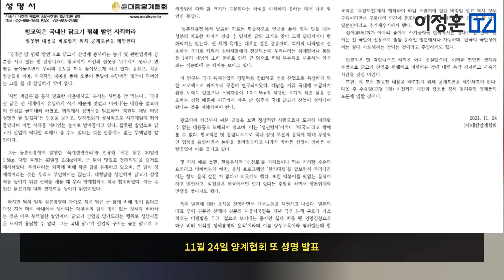“부자는 치킨을 먹지 않는다” VS “음식에 계급이 있냐” [이정훈TV]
가난한 이만 부정식품 먹어야 하냐고 덤벼들던 민주당 세력이

대한양계협회 성명
맛칼럼니스트 황교익의 치킨 폄훼 내용과 관련하여
일이 잘 안 풀리면 애꿎은데 화풀이한다지만 이건 너무나 황당하고 어이가 없어 도저히 그냥 넘길 수가 없다. 대한민국의 대표적 맛칼럼니스트 황교익이라는 자가 걸고 넘어진 우리나라 치킨 폄훼에 관한 내용 때문이다.

부자는 치킨을 안 먹는다? 음식에 계급이 있다? 어떤 근거로 왜 헛소리를 지껄이는지 이유나 알고 싶다.
그야말로 지극히 개인적인 썩어빠진 사상으로 양극화를 부추기고 그 비유를 덧대어 치킨 소비에다 갖다 붙이는 정신세계는 어디서 온 건지 묻지 않을 수 없다.

11월 17일 황교익 페이스북에
“언제까지 맛없고 비싼 치킨에 사기 당할 건가”
“‘우리나라만 1.5kg의 작은 육계로 치킨을 튀긴다. 그래서 맛이 비고 가격이 비싸다’는 제 말이 믿기지 않을 거다. 이건 저의 주장이 아니라 그냥 사실”

내 입에 치킨이 맛있어도 이건 사실이니까 받아들여라. 그래야 여러분 밥상에 더 맛있고 더 싼 치킨이 올라갈 수 있다”

“한국의 육계는 30여일령 1.5kg이고 전세계 육계는 40여일령 3kg 내외라는 것은 그냥 ‘사실’이다. 내 ‘주장’이 아니다”
“치킨 논쟁을 한 판 벌여보자”

7월 19일 유튜브를 통해 공개된 한 언론 인터뷰에서 윤석열,
밀턴 프리드먼의 책 ‘선택할 자유’에 대해 설명하며

저의 부친(윤기중 연세대 명예교수)이 밀턴 프리드먼의 책을 권한 것은 종속이론, 케인지언, 그런데 원래 시장 경제 이론, 가장 기본적인 것을 알아야 하기 때문에, 너무 한쪽으로 편중되지 말라고 책을 권해주신 것이고, 제가 거기에 굉장히 감명을 많이 받았다.

프리드먼 책을 보면 거기에 나온다. ‘이런 거 단속하면 안 된다.’ 단속이란 건 퀄리티를 기준을 딱 잘라줘서 이거보다 떨어지는 건 형사적으로 단속하라는 건데, 프리드먼은 그거보다 더 아래도 완전히 정말 먹으면 사람이 병 걸리고 죽는 건 몰라도, 이런 부정식품이라고 그러면, 없는 사람은 그 아래도 선택할 수 있게 더 싸게 먹을 수 있게 해줘야 한다. 이거 먹는다고 당장 어떻게 되는 것도 아니고, 이걸(기준) 이렇게 올려 놓으면 예를 들면 햄버거 50전(센트)짜리도 먹을 수 있어야 되는데, 50전짜리 팔면서 위생 퀄리티를 5불(달러)짜리로 맞춰두면 소비자 선택의 자유를 제한하는 거다.

이재명
‘윤석열 후보님, 독약은 약이 아니다’
“어안이 벙벙하다. 이 발언을 보고 제 눈을 의심했다”
“G8(주요 8개국)의 국력을 인정받는 21세기 대한민국에서 가난한 사람들은, 부정식품 그 아래 것이라도 선택할 수 있게 해야 한다는 말이 나온다는 것이 믿기지 않는다”

최강욱 열린민주당 대표
‘부정식품’이 박근혜 정부 당시 ‘4대 사회악’ 중 하나였다며
“이 자는 박근혜만도 못하다”

민주당 세력은 부정식품 사건으로 몰고 갔다.
지금은 서민이 먹은 작은 닭을 먹지 못하게 하는 주장을 한다.

우리가 1.5,KG짜리 닭은 먹는 것은 우리의 문화
큰 닭이 맛 있으면 그 닭을 키워 요리하면 된다
문화를 바꾸면 되는데
기존 닭이 맛없다는 얘기를 할 필요 없다

프리드만과 윤석열이 서민을 위한 음식을 허용해야 한다는 것은 부정식품이라고 주장
민주당 세력은 이념에 꽉 차있다.